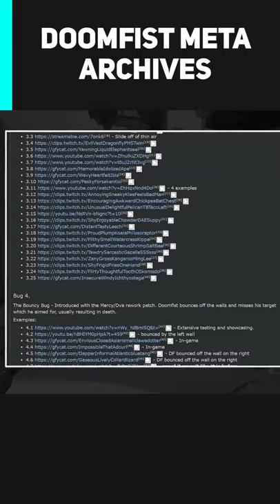Evolution of Doomfist - Overwatch Meta Archives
Overwatch's 25th hero was initially teased through bits and pieces of lore. The Doomfist we all know today is not the same as when he was first released, with many adjustments to his kit over the years that have altered his playstyle and competitive viability.

Want more Akshon? We're now on Discord! 😎 Join us for live game discussions, content suggestions and more!